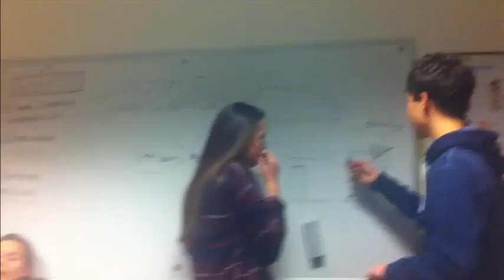CRACKED - behind the scenes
Een kijkje achter de schermen, het denkproces en het verloop van het maken van CRACKED.